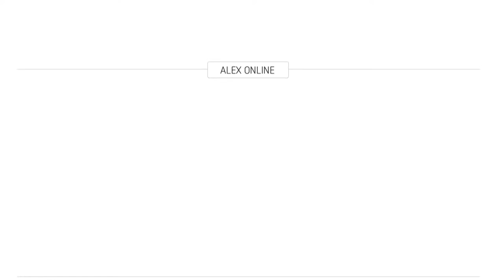Boysetsfire - Last Year's Nest LIVE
Über 20 Jahre stehen die fünf Freunde von BOYSETSFIRE bereits gemeinsam auf der Bühne. Moderator Martin Jörg war beim Live-Konzert im Huxleys mit dabei und hat sich die beiden Bandmitglieder Josh und Chad für ein Interview geschnappt.

Zwischen Pop-Punk und Alkoholbeschränkung hat sich Hardcore weit von einem seiner ursprünglich wichtigsten Standbeine entfernt: der politischen Aussage. Das 1994 im US-Bundesstaat Delaware gegründete Quintett steht glücklicherweise für eine der wenigen Ausnahmen. Boysetsfire ist die Message mindestens genauso wichtig wie die Musik. Beides lässt sich kaum überhören.